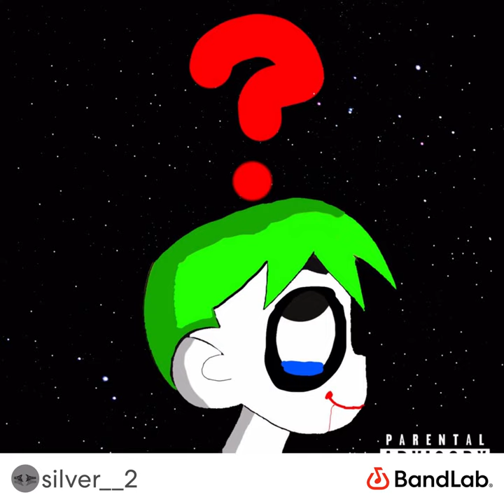MrSilvrr - 50 Shots ft. @Real_Phayden (Prod. Outtawave)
Music Publisher: MrSilvrr
Composer Lyricist: MrSilvrr ,Phantom